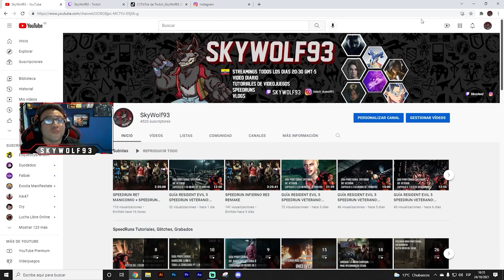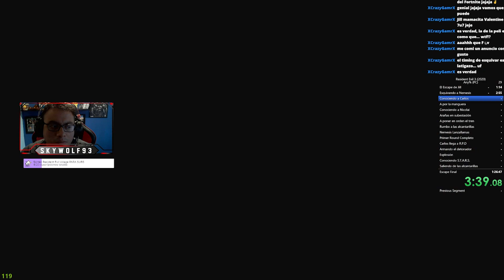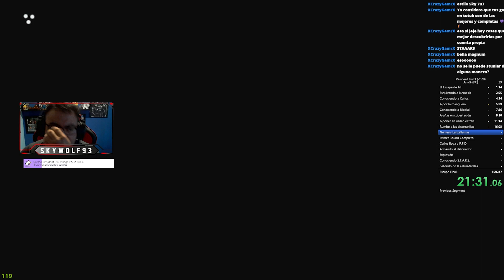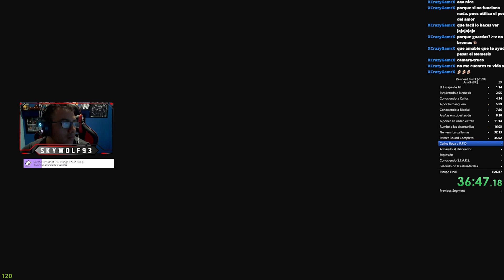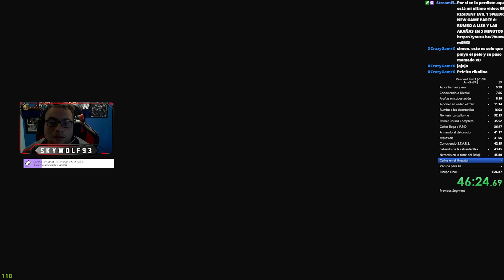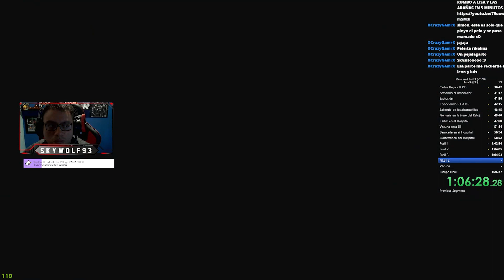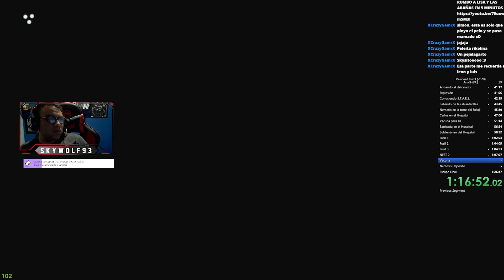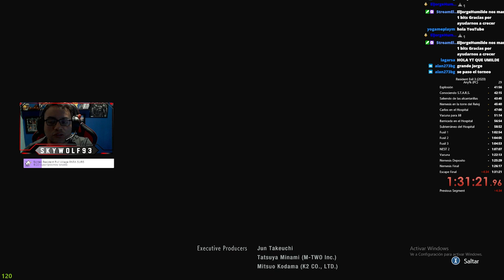PRÁCTICA DE SPEEDRUN INFIERNO: 2 CRIATURAS SON MÁS FUERTES QUE NEMESIS Y JORGEISAAC115 ME HOSTEA :D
Gracias por confiar en mi trabajo @JorgeIsaac115